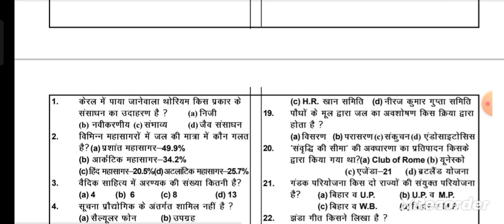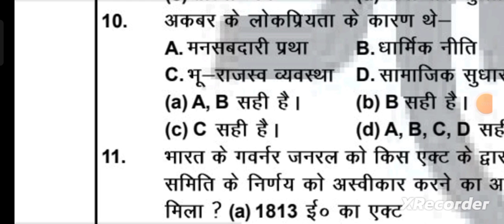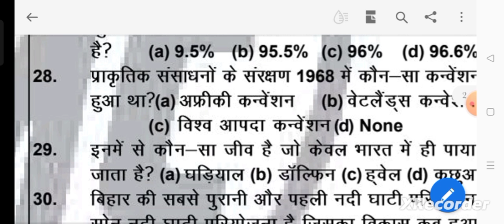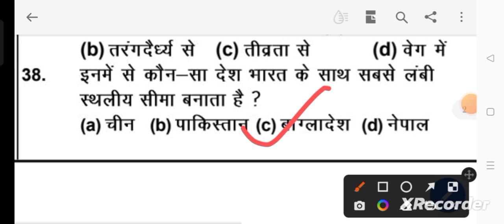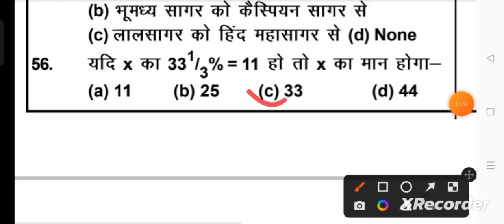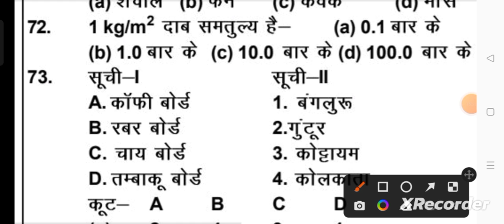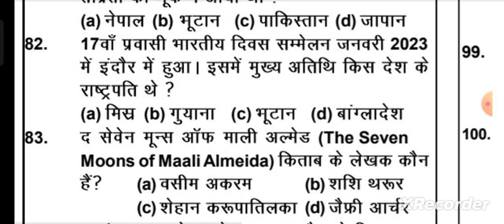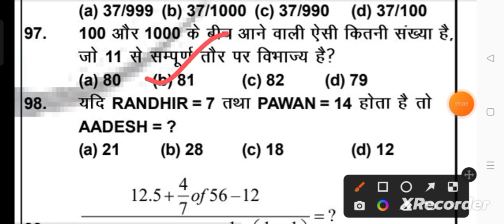BIHAR DAROGA SET-33